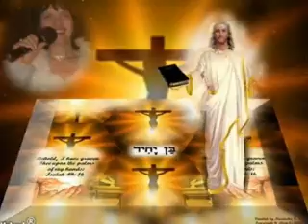KOZMA INCI - SOHA SEMMI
INCIKE EMLÉKOLDALÁRA ( 5 )